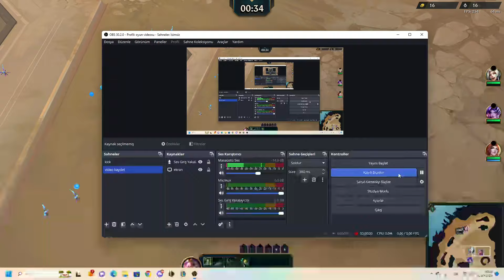LOL: SÜRÜ / SWARM / WASD Mod / Illaoi - Seraphine - Jinx - Leona * Süper Takım *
LOL Yeni Oyun Modu : SÜRÜ / SWARM / WASD ile Oynayabilirsiniz ...  LEAGUE OF LEGENDS
* Illaoi - Seraphine - Jinx - Leona * Süper Takım *
* Discorda gelip bizimle oynamak isterseniz yorumlara yazın tanışalım beraber oyunlar oynarız .. !